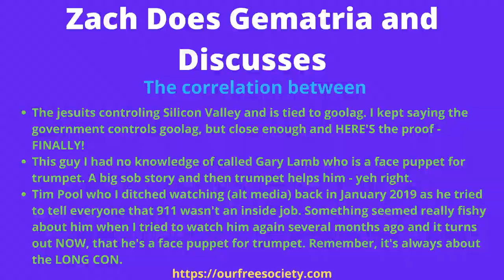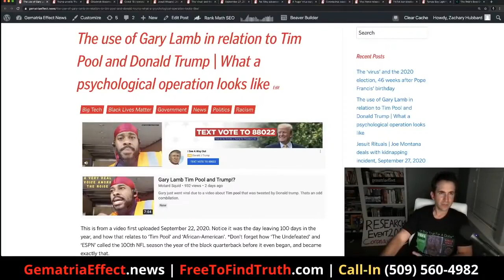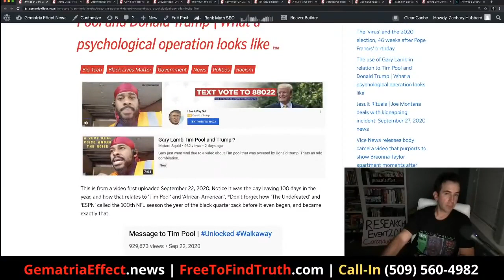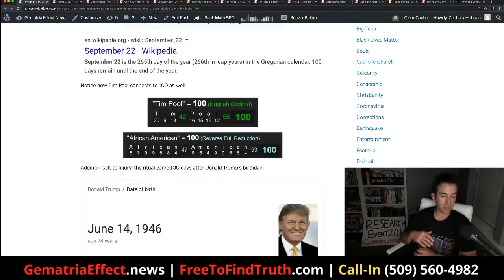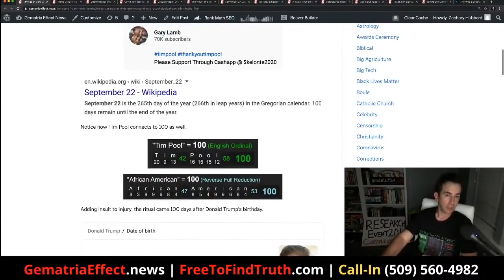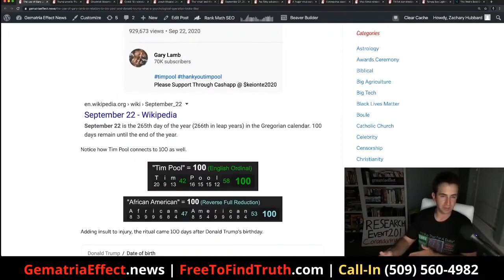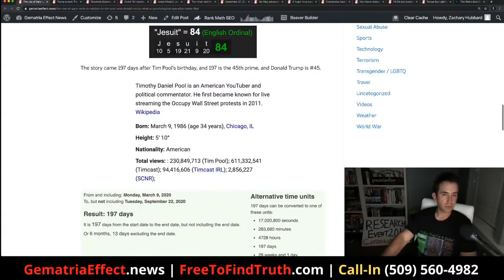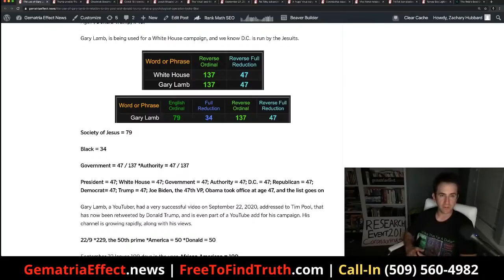Jesuits Tied to Goolag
I've already had at least 13 videos taken down and a strike, AND tons of other truther channels have been completely destroyed by gooolag when they deleted them.

- (Canadian) This is a very good new video platform. So far everything is uploading very smoothly and they actually care about your OPINION !!!

- same software (British), not in love with how they run their site and their EGO and holding back information when they recently got hacked, but supposedly they don't censor, although every video I upload has to be vetted by them which no other site does.

There's still lots of issues with BNT and they have ignored my e-mails twice now. Tons of people worship the site and I get my comments downvoted all the time. I'm constantly cyberbullied by the site worshipers, but there are some nice people on there.

I can't even upload the 911 video claiming it's over 1 GB when it's not. I can't even post on my channel what's going on. They removed that feature.

Here's his full episode. I still have to listen to the rest. He is starting to repeat himself too much for me.